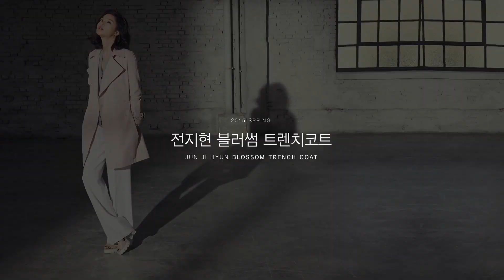Jun Ji Hyun [CF 2015] - SHEMISS (Blossom Trench Coat)